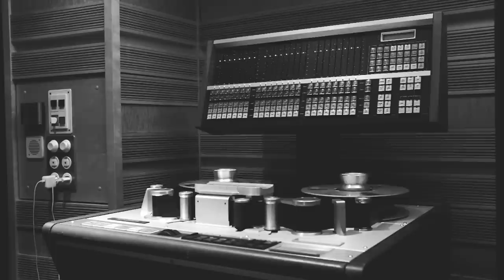WHITE MILES - Crazy Horse (OFFICIAL VIDEO)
Official video for "Crazy Horse" - the first single from the new studio album "The Duel" coming April 1st, 2016 via Long Branch Records!

Crazy Horse is...

written, arranged and performed by White-Miles
Produced by Micko Larkin and White Miles

Recorded at Little Big Beat Studios Weiler and Studio Eschen Lichtenstein
Mixed, edited and mastered at Little Big Beat Studios Weiler by Little Konzett

Lyrics:

You own me
You stole me
You dragged me to hurt myself
Come tease me - already in
No withdrawals, you're the one that started
Come feed me with all your monkey thoughts
Crazy horse
Crazy whore
Crazy horse
You've been the evil and the evil is a fag
You tried to kick me but you slipped and now you're dead
My mama told me 'honey be aware'

I'll take you on a ride
With my hands - I'll make you sigh
Would you stay for the night
You are my obsession - tranquilized
Crazy horse
Crazy whore
Crazy horse